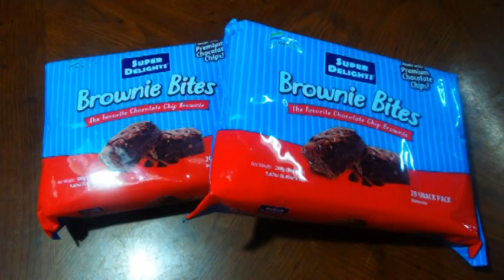DALGONA COFFEE CAKE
DALGONA COFFEE CAKE - Our Favorite Dessert at Home Without using Electric mixer and i'm just using Wire whisk until start to foamy, turn white to achieved the soft peak stage the best Consistency then Arranged by Layering and Chill the cake Overnight, so simple quick easy recipe a homemade dessert that can enjoy and Lift our moods to start your day and to feel good all day share and enjoy!

Note: While still enjoying the dessert you Love of course it's still good to Eat Dessert in Moderation and balancing and Should Consumed in moderation way... WAG ARAW ARAWIN ANG MATATAMIS Thank you so much for Watching LorenLilKusina .